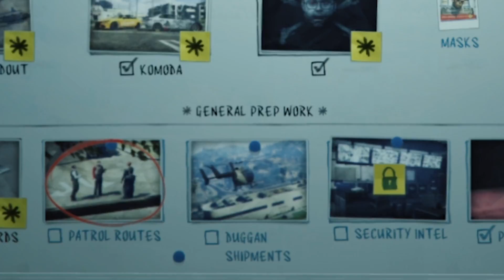GTAV#78 - اسرع طريقة لتنفيذ اي مهمة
✦ اسرع طريقة لتنفيذ اي مهمة  في لعبة جي تي اي 5

Subs:  148,871

Video uploaded & owned by Esmailz